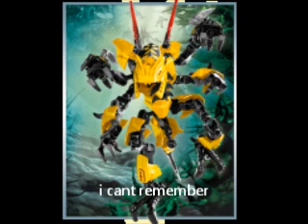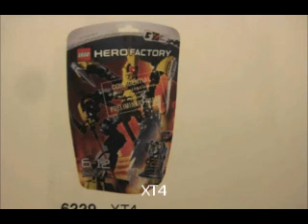HERO FACTORY new and old sets + future sets